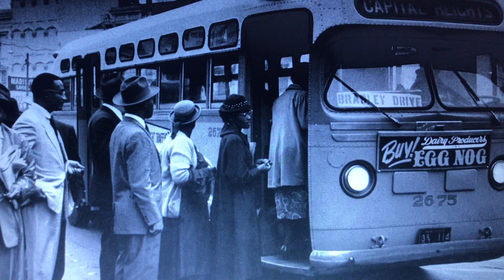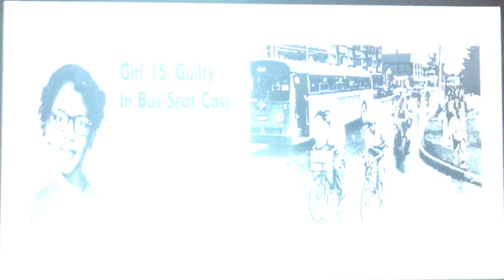Claudette Colvin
In March 1955, nine months before Rosa Parks defied segregation laws by refusing to give up her seat to a white passenger on a bus in Montgomery, Alabama, 15-year-old Claudette Colvin did exactly the same thing